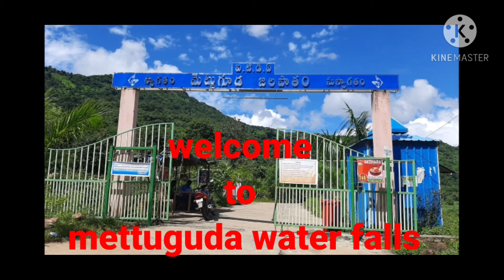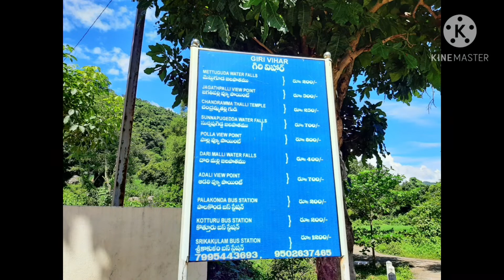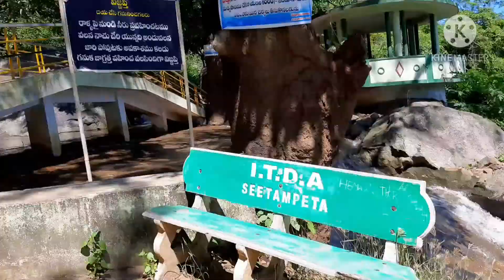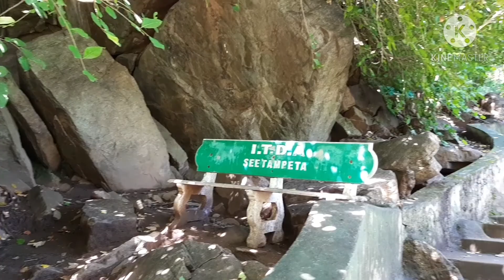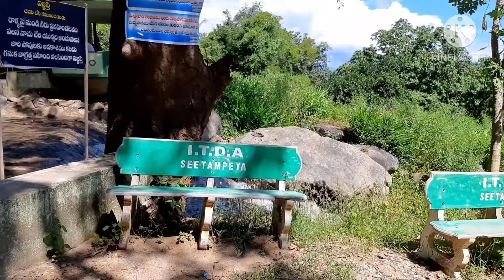METTUGUDA - SEETAMPETA WATER FALLS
Location:-
Andhra Pradesh state
Srikakulam  district
SEETAMPETA mandal
METTUGUDA  village